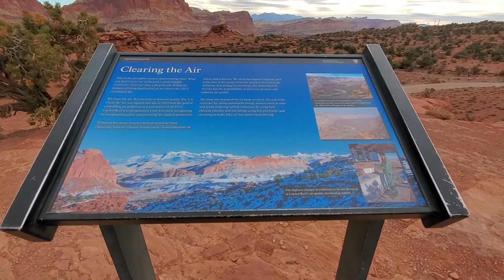Panorama Point - Torrey, Utah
This is in Capitol Reef National Park near the Goosenecks.